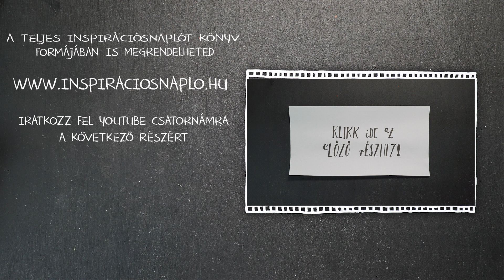Keress-Vágd ki-Ragassz | Inspirációs napló 18.rész| INSPIRÁCIÓK Csorba Anitától